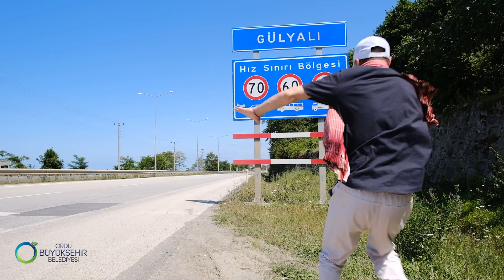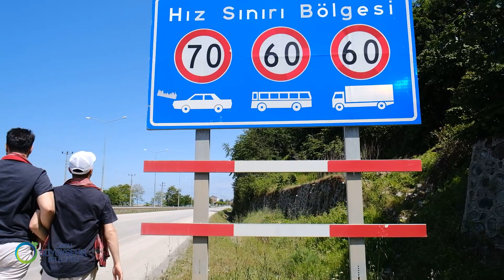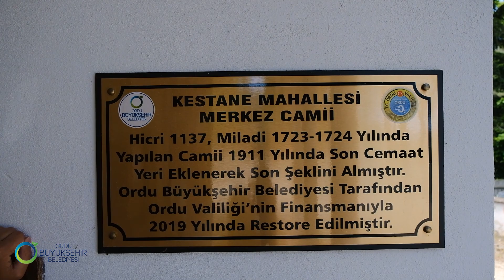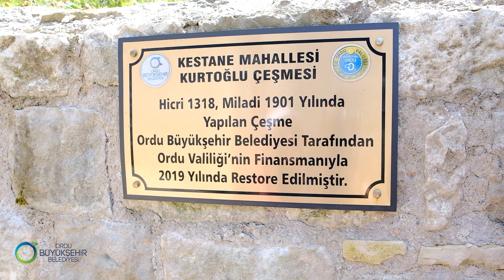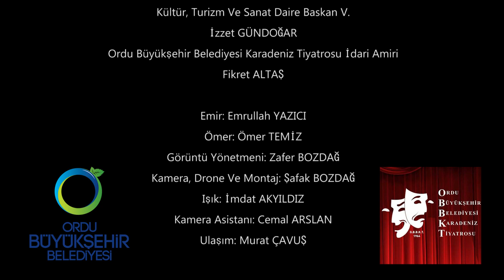EMİR İLE ÖMER - 23. BÖLÜM GÜLYALI